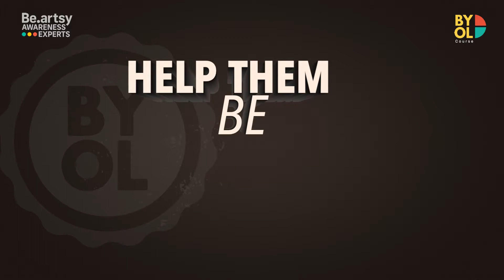Be Your Own Lakshmi: a Financial Literacy for women at the workplaces.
Young women join corporate jobs with starry eyes. However, they get confused by their payslip, their tax obligations, and how best to manage their money.

Bring back their confidence in their abilities by giving them the skills to navigate the world of personal finance.

Be.artsy's financial literacy initiative " Be Your Own Lakshmi" is a women-centric program with proven content from Be.artsy (an NSE Investor Education partner).